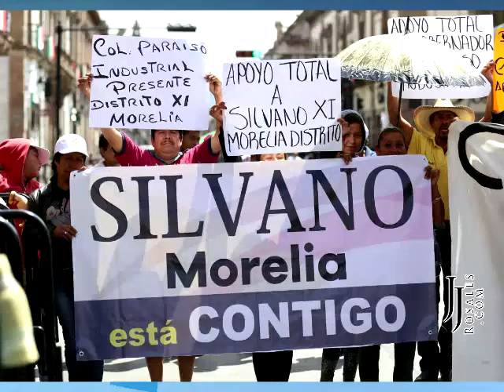MOLESTA SENADORA CALDERON LUEGO DE PRIMER INFORME DE SILVANO